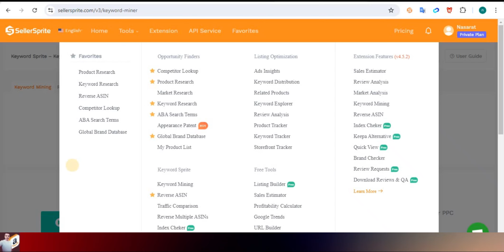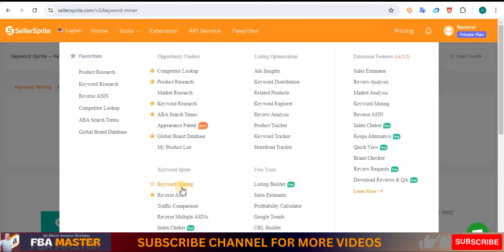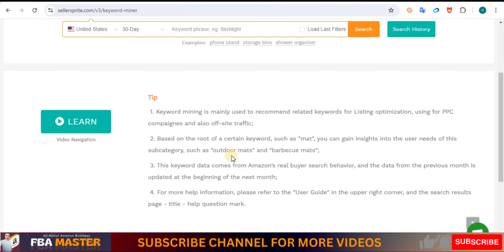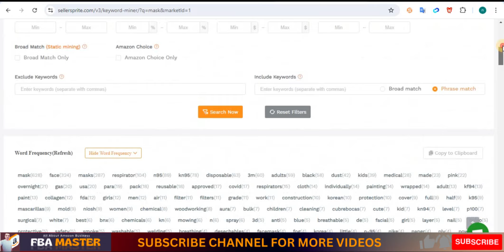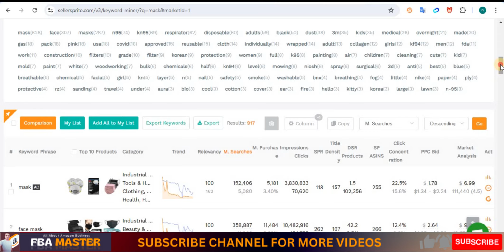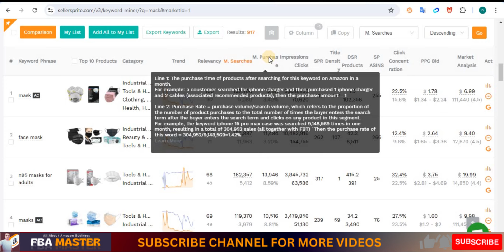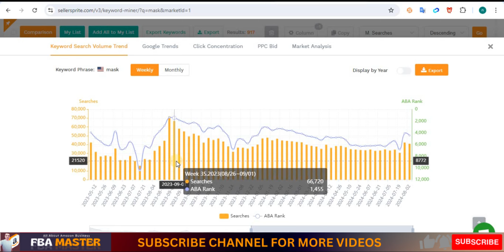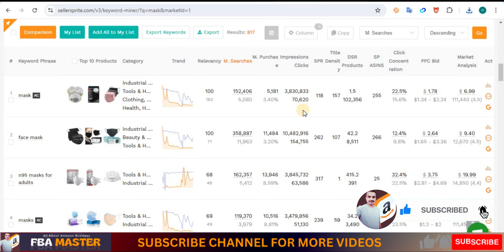SellerSprite Tutorial | Keyword Miner | SellerSprite Course | FBA Master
Unlock the full potential of your Amazon FBA journey with our in-depth SellerSprite tutorial! In this video, we'll guide you through the powerful Keyword Miner tool, perfect for refining your product research strategy in 2024. Whether you're new to SellerSprite or looking to enhance your skills, this course will show you how to maximize SellerSprite's features to find the best keywords for your products. Are you wondering how to use SellerSprite effectively, or what makes it the best Amazon keyword research tool? We've got you covered with answers to common questions like how to find the best keywords for your Amazon listings or how SellerSprite compares to other tools. If you're aiming to master Amazon product hunting in 2024, this is the video you can't afford to miss.